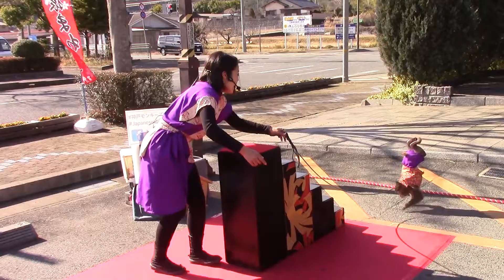神戸モンキーズ劇場 Kスタに出演！可愛いコンビと人気急上昇中 ! ! ! ORIGAMI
2019年2月19日(火) 19:00から

近鉄ケーブルネットワーク

Kスタに

ORIGAMIが出演

こちらから、視聴できます。

Performers aim to achieve the best finish with their ties to monkeys under the theme of "It's important that I don't give up."

Japanese traditional performing arts
traditional culture
Monkey performance
Monkey entertainment
The monkey is believed to be a messenger of God
The monkey carries good luck to you

見るだけで、縁起のいい猿回し。
お猿さんは、神様の使いと信じられ
魔がさる、厄がさると言われています。